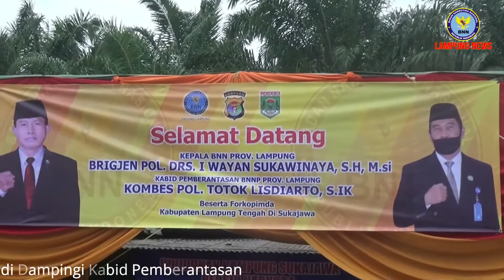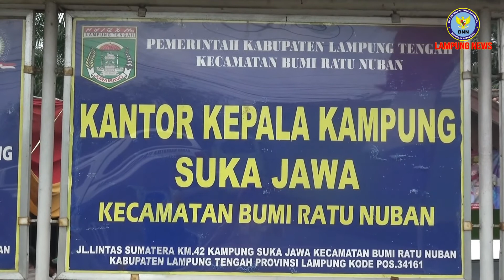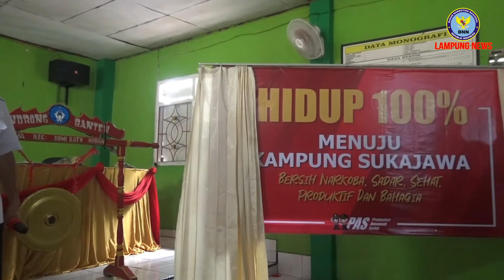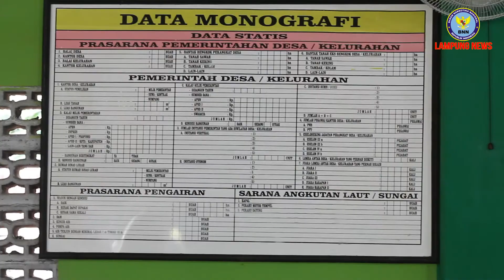Ka BNNP Deklarasikan Sukajawa Lamteng Menjadi Desa Bersinar